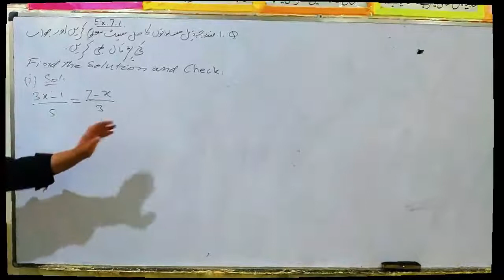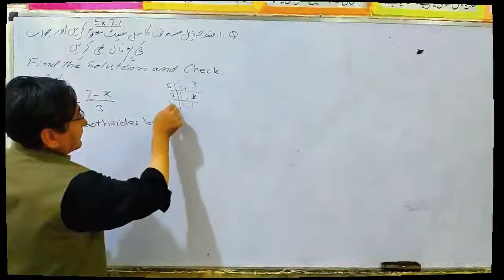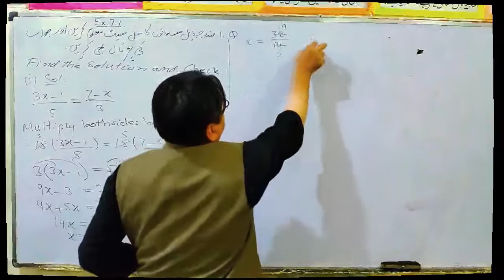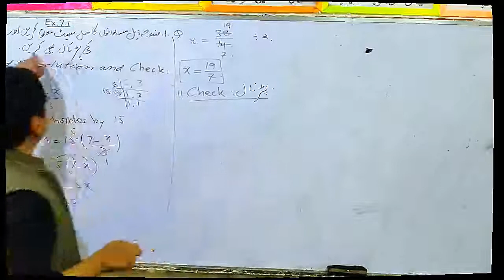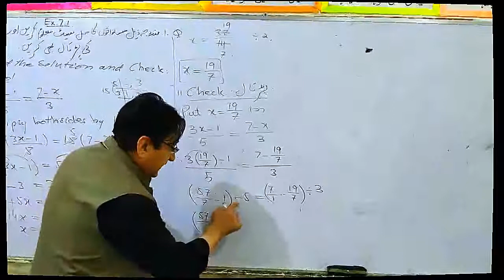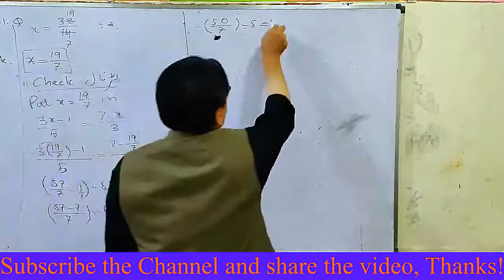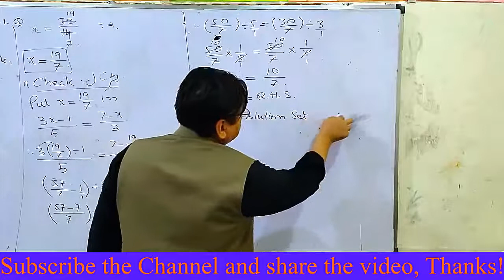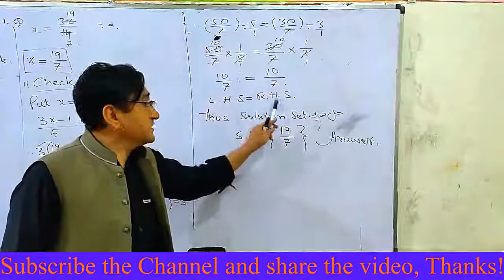9th Math Exercise 7.1 Question 1 (i) , Balochistan Board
Solve the following equations and check your solutions.
مندرجہ ذیل مساواتوں کو حل کریں اور جواب کی پڑتال بھی کریں۔